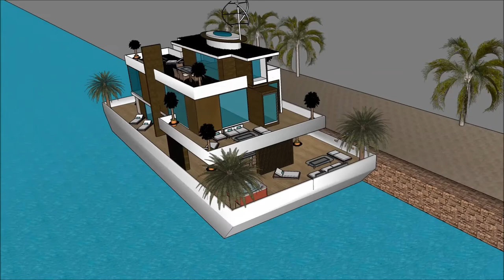Sims dream house property sims freeplay japanese house floatin barge Floating houseboat yacht life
The houseboatzania launching an innovative high-end luxury yacht houseboat home design potentially as a display of in Sims of the Sims dream house property sims freeplay japanese house floatin barge  Floating houseboat yacht life .

The collection of sims concepts - Houseboatzania of Sims dream house property sims freeplay japanese house floatin barge  Floating houseboat yacht life  consists of high luxury and architectural art pieces in minimalism combined with living on the waterfront of the harbour of

The sims houseboat yacht design has the basis to sustain living with high standards and contemporary structural design at Sims dream house property sims freeplay japanese house floatin barge  Floating houseboat yacht life  with numerous of prospects for excessive living and celebrating the desire of life worldwide: